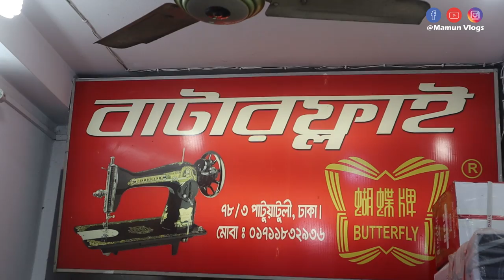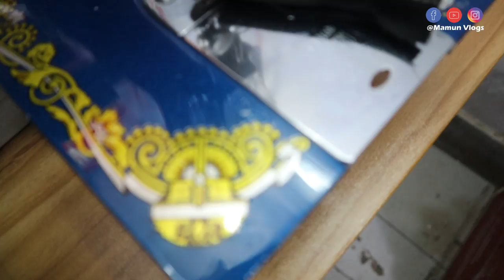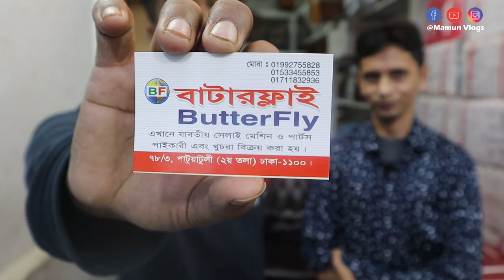Sewing Machine Price In Bangladesh 2021 | Butterfly/Singer/Jack/Beautiful Sewing Machine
Address : Butterfly 🦋
78/3 , Patuatuli ( 2nd Floor) , Dhaka -1100
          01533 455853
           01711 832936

 ২-৩ লাখে গাড়ি কিনে ব্যবসা করুন । Buy Tata,Carina,Honda,Allion At Cheap Price | Mamun Vlogs Review